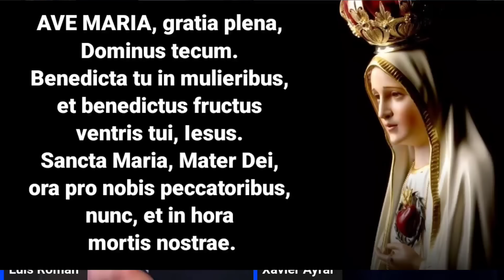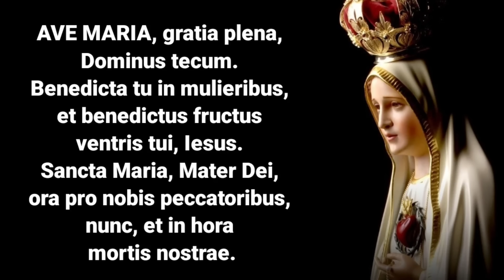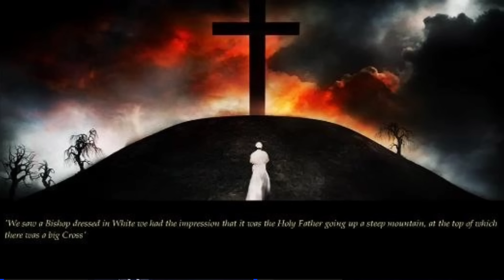🤫OCULTA La Última Parte Del Secreto De Fátima / Manuscrito Sor Lucia /Sr. Xavier Ayral y Luis Román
El Secreto Oculto y de mayor importancia para esta generación. El Sr Ayral nos confirma si el manuscrito citado en el Libro del Sr. Zavala "El Secreto Mejor Guardado De Fátima " coincide con lo dicho por la Virgen María en otras apariciones y como así podríamos descifrar el alarmante mensaje para la Iglesia que se ha tratado de ocultar a nuestra generación.

Link para comprar el libro Revelations

Acompañanos a Mexico Peregrinacion Cristera (Virgen De Guadalupe ) 9 dias / Febrero 2024.